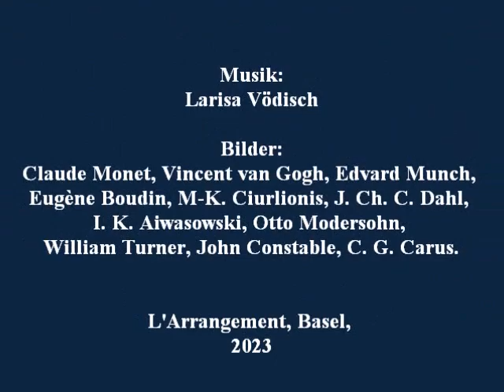Oxymoron - Unsichtbar sichtbar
Bilder: Claude Monet, Vincent van Gogh, Edvard Munch, Eugène Boudin, M-K. Ciurlionis, J. Ch. C. Dahl, I. K. Aiwasowski, Otto Modersohn, William Turner, John Constable, C. G. Carus.